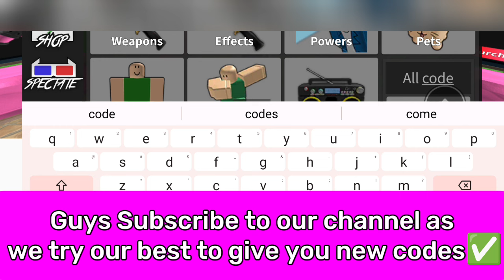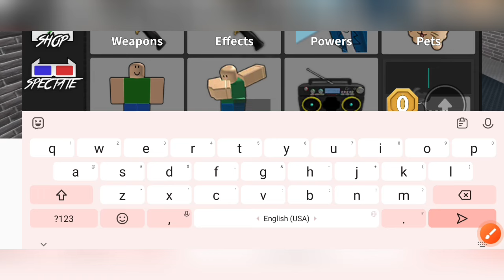⚠️UPDATE⚠️ ZYLEAKS MURDER MYSTERY 2 CODES 2024 - ROBLOX ZYLEAKS MURDER MYSTERY 2 CODES 2024